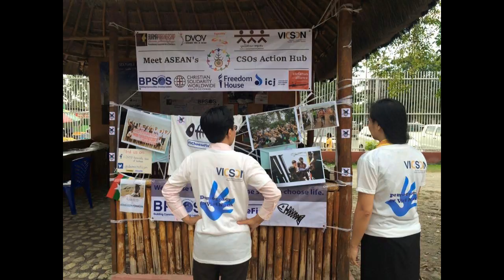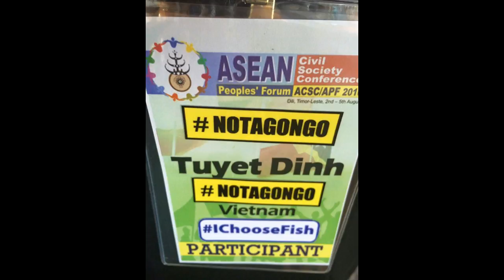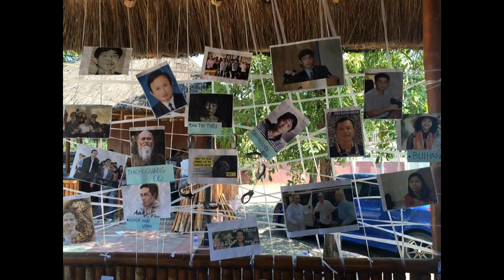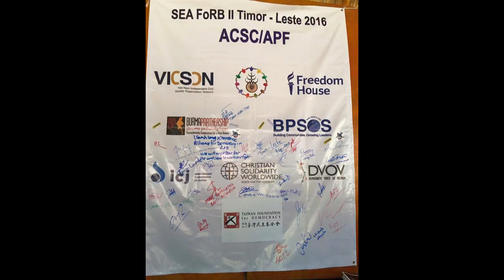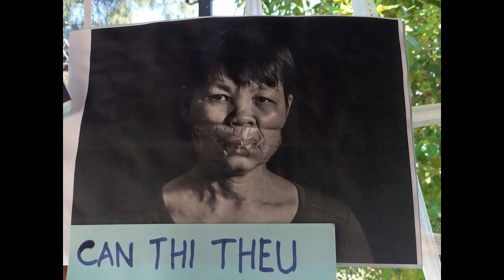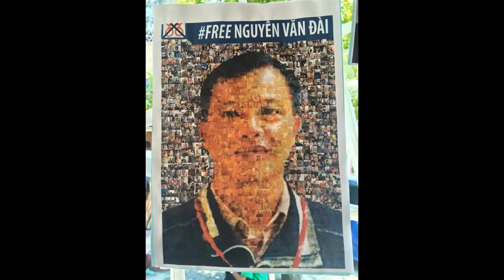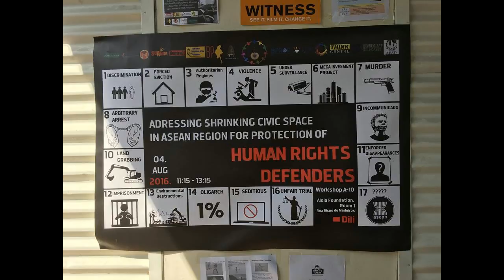Hội Nghị Xã Họi Dân Sự Ðông Nam Á 2016 Ðông Timor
Tường Trình về Hội Nghị Xã Hội Dân Sự  Vùng Ðông Nam Á
ACSC - Ðông Timor từ 1- 5 August, 2016

Lạc Việt có cơ hội tham gia Hội Nghị Tự Do Tôn Giáo hay Niềm Tin và Hội Nghị Xã Hội Dân Sự Vùng Ðông Nam Á trong năm ngày từ ngày 1 đến hết ngày 5 tháng 8 năm 2016 tại Ðông Timor.
Hội Nghị Tự Do Tôn Giáo hay Niềm Tin tổ chức trong 2 ngày đầu tại một Plaza lớn nhất tại trung tâm thủ đô Dili của Ðông Timor do BPSOS chủ xướng với sự tham gia của nhiều tổ chức và chuyên gia có tầm vóc quốc tế. Hội nghị quy tụ khoảng 85 người trong đó có khoảng 45 người Việt Nam đi tham dự Hội Nghị từ Quốc Nội. Các vị này thuộc các cộng đồng tôn giáo tại Tây Nguyên, Tin Lành Khmer Krom,Tin Lành H’Mong, Cao Ðài, Hòa Hảo và nhiều người trong các tổ chức Xã Hội Dân Sự Ðộc Lập (VICSON) kể cả đại diện của Dân Oan Việt Nam.
Một khái niệm thật rõ ràng: một khi quyền Tự Do Tôn Giáo được tôn trọng thì nó cũng kéo theo rất nhiều quyền khác như Tự Do Hội Họp, Tự Do Phát Biểu, Tự Do Di Chuyễn v.v hay nói cách khác “Quyền Tự Do Tôn Giáo Là Mẹ Của Các Quyền Khác”.
Hiện nay BPSOS tổ chức song hành với Hội Nghị XHDS vùng Ðông Nam Á, có thể là bước khởi đầu để chủ đề này sẽ là một phần nội dung sinh hoạt của Hội Nghị XHDS vùng Ðông Nam Á trong tương lai
Ðể biết cặn kẽ hơn về Hội Nghị Tự Do Tôn Giáo hay Niềm Tin xin tham khảo thêm trong trang mạng
hoặc Audio Buổi Phóng Vấn TS Nguyễn Ðình Thắng & Lac Viet của Ðài Radio Saigon900